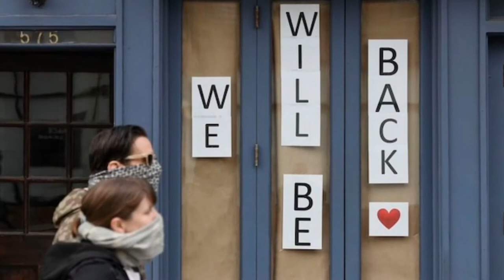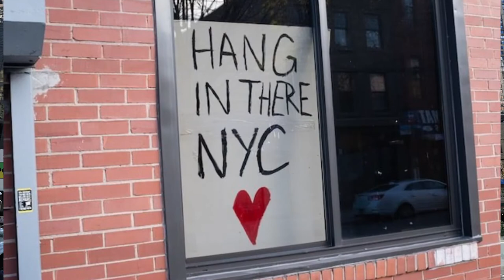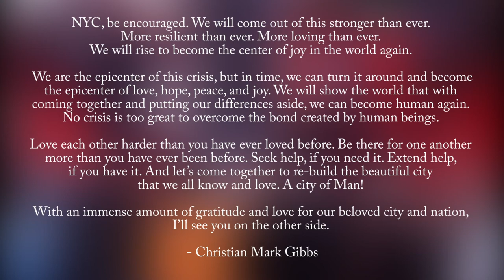Christian Mark Gibbs Tributes NYC with “Beautiful City” from GODSPELL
This video never uploaded to my channel. So, here is what I recorded last year, May 2020 for NYC. I have kept what I initially wrote below. Enjoy this cover of this wonderful song!!

"I listened to this song a few weeks back and it touched me so deeply. I wanted to record a cover of the song and while preparing to record it, I grew to wanting to uplift and inspire NYC and the nation. I felt a little down and frankly, angry at the situation we are in. NYC was getting hit HARD and I turned to the one thing that I know brings people together, music. I teamed up with Aaron Gibbs of @doubleahitmusic 🎚🎧, Neville of @nbstudiosny 🎥, and a few Instagrammers 📱 to create a tribute to our beloved city.

To my musicians and actors, friends who have been furloughed indefinitely, people let go, businesses unable to operate and pay their workers, those who feel like the field they dedicated their lives to have failed them, this is for you.

NYC, we will get through this. I hope that this video will put you at ease. I know that we will get through this the same way we get through everything else. New Yorkers are some of the toughest and most resilient people in this nation. I can’t wait to see us bounce back. Sending love to everyone reading and listening to this!!

You don’t have to have been born here, live here, or even visited here. NYC has impacted your life in some way, shape, or form. Comment “NYC Strong 💪🏾” below and let’s uplift our city!

Song: “Beautiful City” from the musical GODSPELL

Thank you to the IG profiles who graciously gave their photos for this project!"